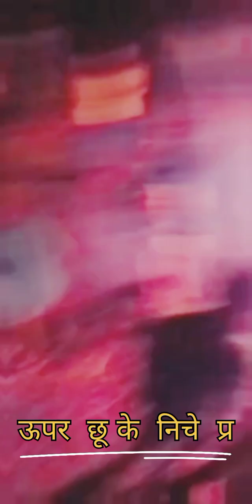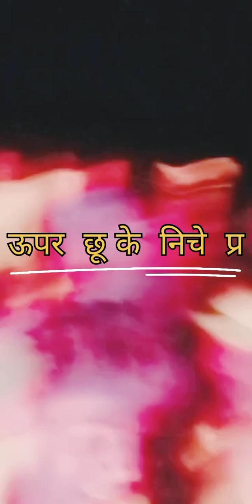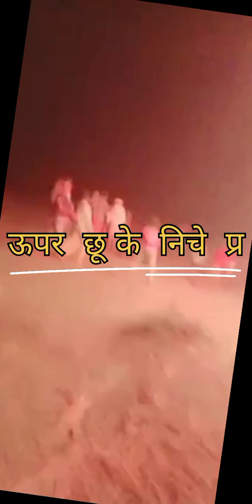आशीष यादव का NEW JHUMTA HoLI VIDEO 2023 ऊपर छू के निचे प्रणाम करे हमरो बलमूआ Dj Ramx9608971924 👌✍️🙏